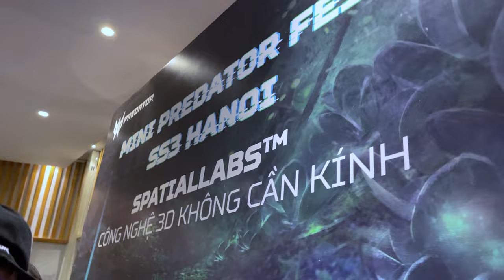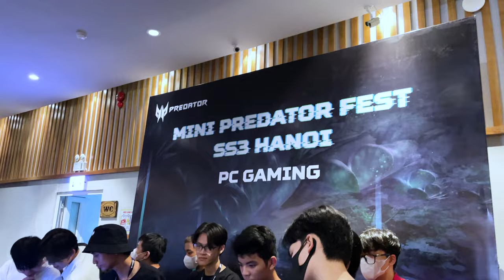Khám phá sự kiện 'MINI PREDATOR FEST' cùng HACOM